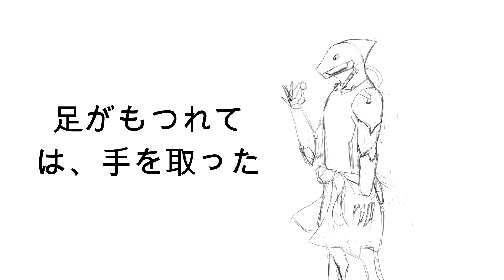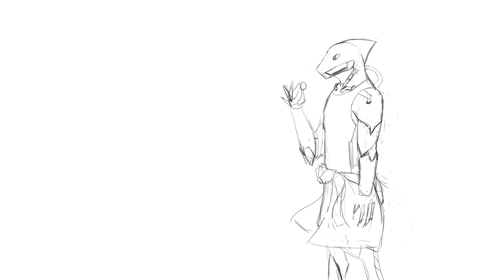【UTAU獣人】Fairytale【冰浪潮】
Why can't it be like those fairytales?

I just realised I wrote the singer's name wrongly